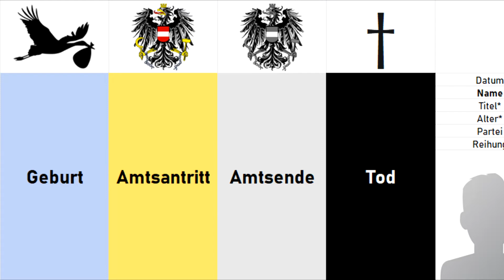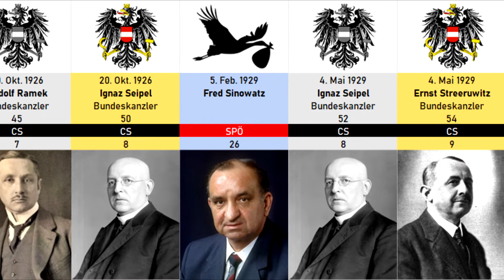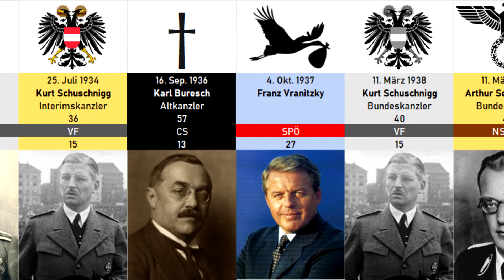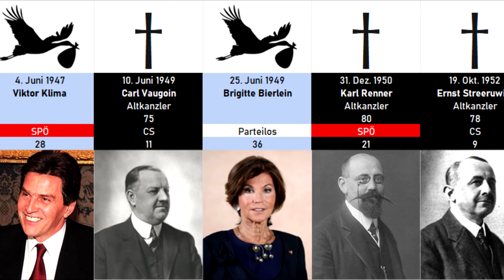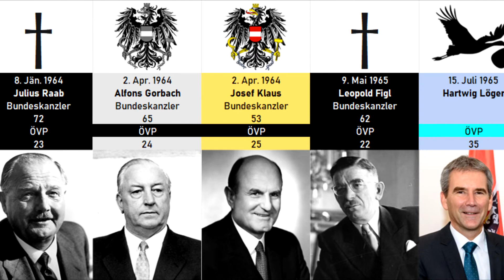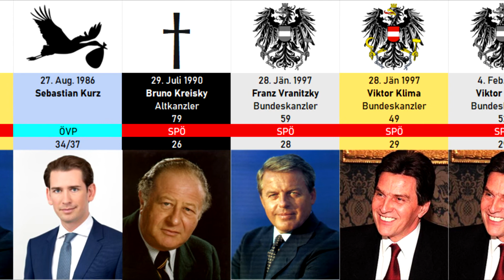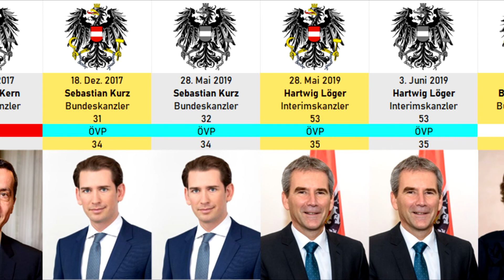Zeitleiste österreichischer Bundeskanzler (u.Ä.) 1918-2021 (mit Geburts- & Sterbedatum)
*zum Zeitpunkt des Amtsantritts/Amtsende
**Reichskommissar für die Wiedervereinigung Österreichs mit dem Deutschen Reich, Aufsicht über Landesregierung Seyß-Inquart, ab 1. Mai 1939 Übernahme der Aufgaben des Reichsstatthalters
***Reichsstatthalter von Groß-Wien
Flucht aus Wien

Behandelt die Erste Republik Österreich (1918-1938), Ostmark im 3. Reich (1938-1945) & die Zweite Republik Österreich (ab 1945)

Die Reihung der angeführten Personen hat keinen offiziellen Hintergrund und dient nur zum Zweck der Veranschaulichung.

Parteikürzel:
CS: Christlichsoziale Partei
VF: Vaterländische Front
SDAPDÖ: Sozialdemokratische Arbeiterpartei Deutschösterreichs
NSDAP: Nationalsozialistische Deutsche Arbeiterpartei
ÖVP: Österreichische Volkspartei
SPÖ: Sozialdemokratische Partei Österreichs

sowie weiterführender Links der Seite

Hakenkreuz aus dem NS-Staatswappen wurde entfernt weil i wü ka Fetzerei mitn BVT oda so